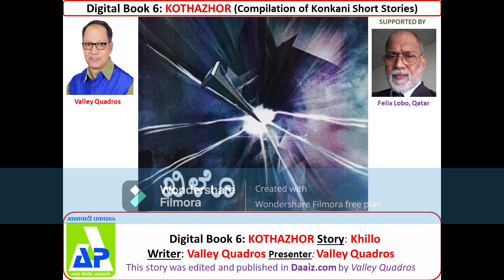Khillo - Valley Quadros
Khillo: Konkani short story written and presented by Valley Quadros for digital audio book KOTHAJHOR, digitally compiled by Valley Quadros for Ashawadi Prakashan.